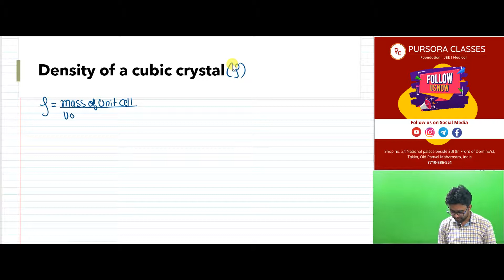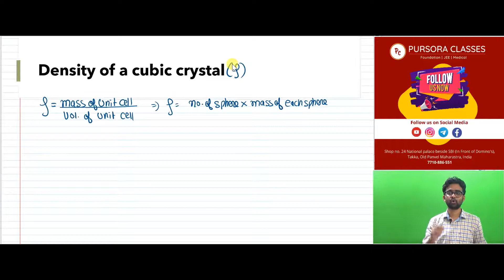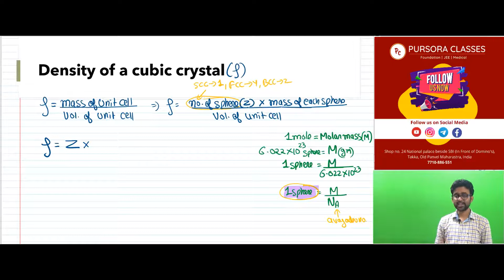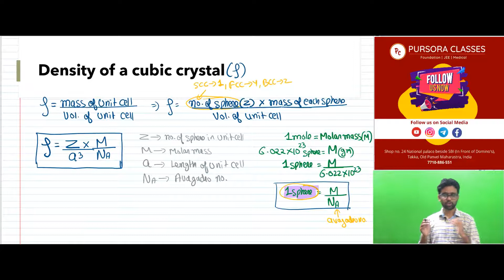Solid State | CBSE Class 12th Chemistry | Density of Cubic Crystal | NCERT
For More Video Lectures And Courses

Pursora Classes additional benefits
1) Learn from young & experienced teachers.
2) Live Doubt Solving Sessions.
3) Unlimited Numericals (from previous years different boards and entrance examinations).
4) Lifetime Access (Online Courses)
5) Detailed Notes
6) Regular Tests (Online/Offline)
7) 24x7 Student Support